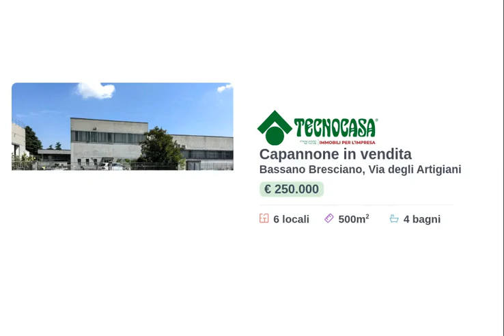BASSANO - CAPANNONE IN VENDITA, 630 mq